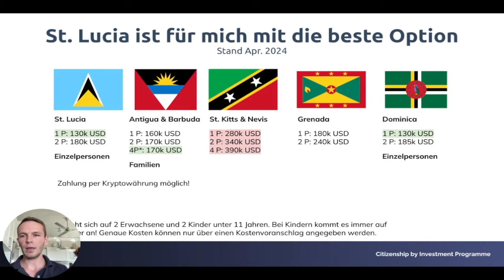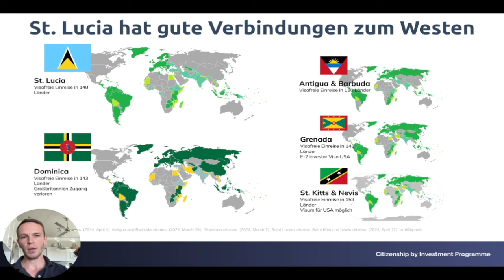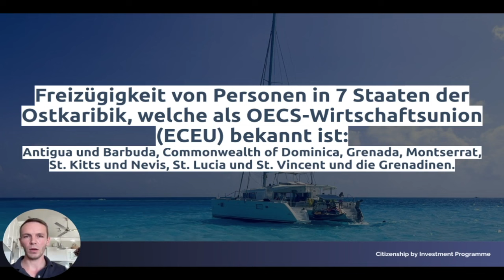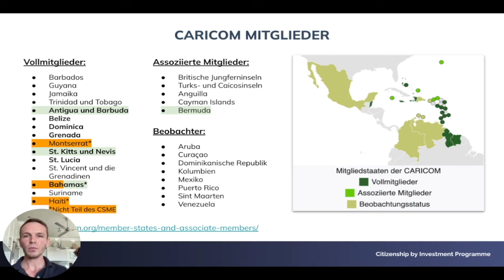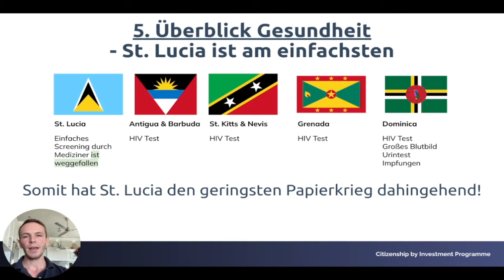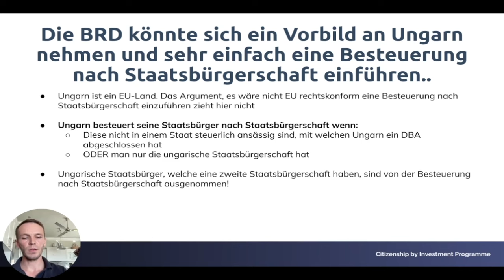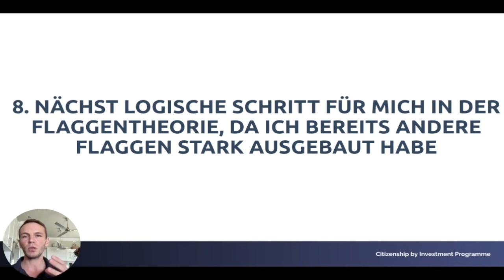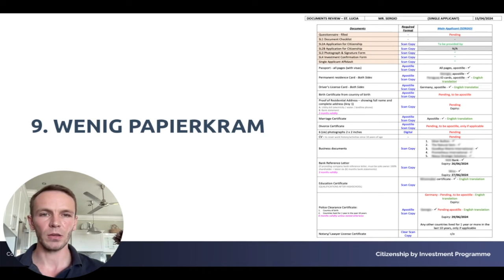9 Gründe, warum ich mir die Staatsbürgerschaft von St. Lucia kaufe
In diesem Video decken wir ab:
- Warum St. Lucia? Einblicke in die Gründe, warum ich mich für den Kauf dieser Staatsbürgerschaft entschieden habe.
- Vergleich von Kosten und Vorteilen mit anderen Karibikstaaten.
- Persönliche Erfahrungen und Entscheidungen bezüglich der Staatsbürgerschaft – ein persönlicher Bericht von Sergio von Facchin.
- Tipps zur Steueroptimierung und Nutzung der Flaggentheorie als Perpetual Traveler.

👍 Wenn dir das Video gefallen hat, gebe uns einen Daumen hoch und abonniere unseren Kanal für mehr inspirierende Geschichten und praktische Tipps rund ums Auswandern, Steueroptimierung, Edelmetalle, Travel Hacking, Flaggentheorie, Perpetual Traveler, internationale Investments und Kryptowährungen.

💬 Hast du Fragen oder eigene Erfahrungen zum Thema ortsunabhängiges Leben? Lass uns einen Kommentar da!

Entdecke außerdem:
- Unsere kostenfreien Vorträge zu den Themen Auswandern und internationale Investments:
💡 *DAUERREISENDER ENTHÜLLT:* Wie Du durch Punkte in Business & First Class fliegst und dadurch tausende Euro sparst!

💡 *SOFORTIGE GELDSICHERUNG DURCH EDELMETALLE IM AUSLAND & WIE DU DAMIT AUCH NOCH EINKOMMEN GENERIERST*

💡 *ERFAHRE DIE GEHEIMNISSE EINER ERFOLGREICHEN AUSWANDERUNG & DIE 2 BESTEN FIRMEN WELCHE DEIN BUSINESS STEUERFREI WERDEN LASSEN*

📅 Vereinbare jetzt ein kostenloses Erstgespräch mit unserem Expertenteam, angeführt von Sergio von Facchin, und starte dein Abenteuer in die finanzielle Freiheit und Unabhängigkeit:

Über uns: Mit jahrelanger Erfahrung im Bereich Auswandern, Steueroptimierung und Investments, stehen wir dir als verlässlicher Partner zur Seite. Unser Ziel ist es, dir das Wissen und die Werkzeuge an die Hand zu geben, um dein Leben nach deinen Vorstellungen zu gestalten - egal, wo auf der Welt du dich befindest.

1️⃣ 💡 Systemausstieg / Auswandern / legale Steueroptimierung
2️⃣ 💡 Asset Protection
3️⃣ 💡 Kryptowährungen sowie internationale Investments

CHAPTERS:
0:00 - Intro
1:23 - Kostenvergleich der Karibik-Staatsbürgerschaften
2:30 - Reisefreiheit der Karibikpässe
4:41 - Freizügigkeit in den Karibikstaaten
8:39 - Anforderungen der Gesundheit
10:35 - Firewall gegen Besteuerung nach Staatsbürgerschaft
13:29 - Diese Papiere sind für St. Lucia erforderlich
15:27 - Beantragung Karibik Staatsbürgerschaft mit uns
15:48 - Verabschiedung